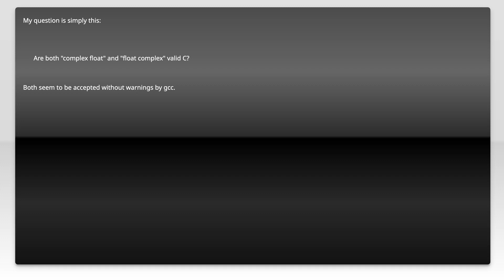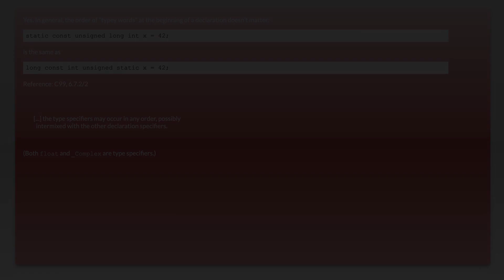Are both "complex float" and "float complex" valid C?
c: Are both "complex float" and "float complex" valid C?